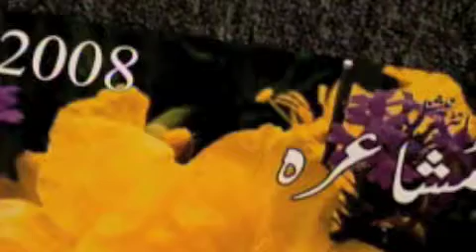Farhat Shahzad, Mushaira, 2008, Los Angeles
Farhat Shahzad is a celebrated poet whose Ghazals have been sung by Lata Mangeshkar Ji, Mehdi Hasan and others.

This Mushaira was organized in Los Angeles in 2008 by Urdu Markaz International. a highly acclaimed literary body that has been in the forefront of sponsoring World class Urdu Literature. Urdu Mrakaz International has won laurels from all International world literary societies.

Urdu Markaz International, Los Angeles was founded by Mrs. Nayyar Jehan begum, ( Nayyar Apa) and her husband, Syed Zahanat Hussain.

This video comes to you as a compliment from Bismilla Arts, Wasco California.

Asarulislam Syed MD & Nayla Syed MD
California